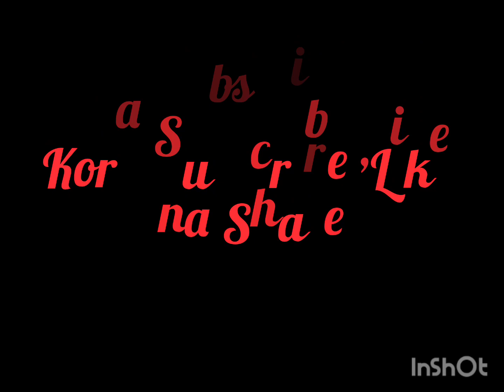October 4, 2023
Masker dancers